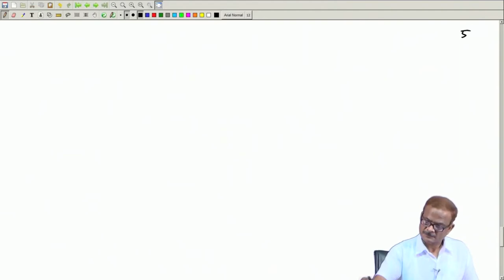Lec 18A: Problem Related to Orbital Elements